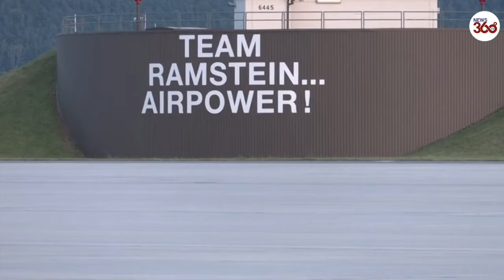U.S deploys 3,000 troops to eastern Europe amidst Ukraine crisis- News 360 Tv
THE United States is reportedly sending 3,000 troops to support European allies as the Russia-Ukraine crisis deepens and invasion threats loom.

President Joe Biden is said to be sending around 2,000 soldiers from Fort Bragg, North Carolina, to Poland and Germany this week, the Wall Street Journal reported.

A further 1,000 troops are part of a Germany-based infantry Stryker squadron will be sent to Romania, on NATO’s eastern flank closest to Russia.

US ‘sending 3,000 troops to support European allies’ as Russia-Ukraine crisis deepens and threat of invasion looms